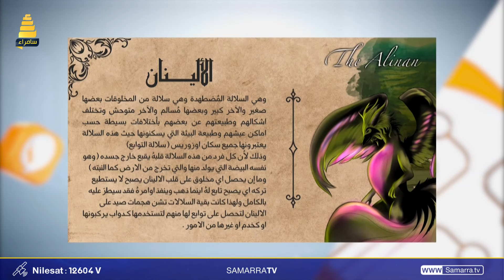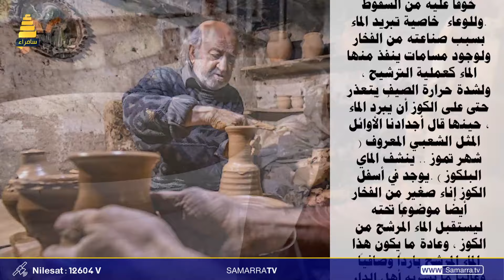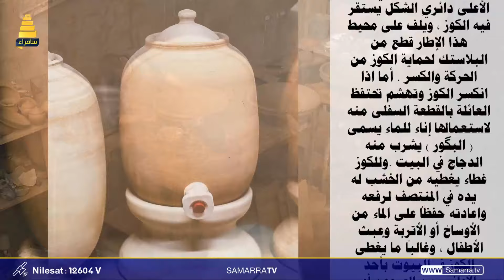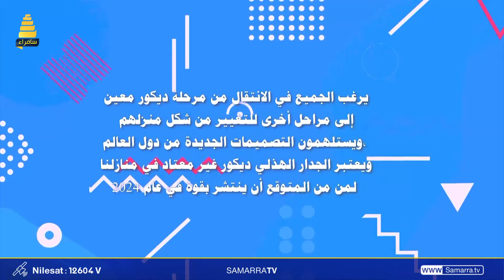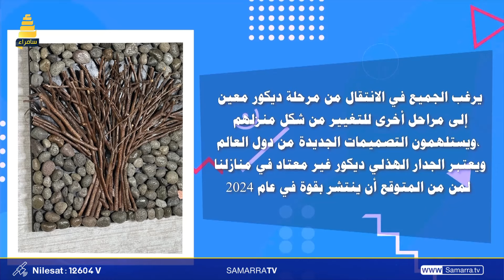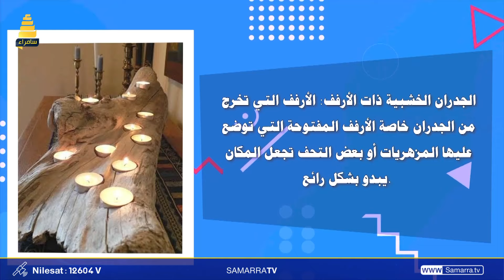أستراحة الظهيرة | الكاتبة مريمة الاحمدي